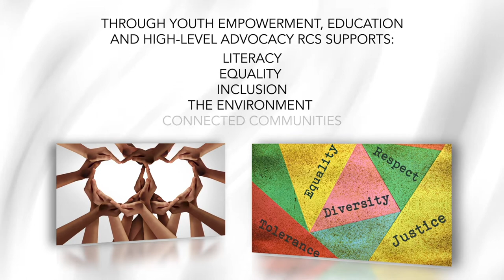Episode 4: The Commonwealth Enterprise and Investment Council (CWEIC): Challenges and Opportunities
In this special episode we are introducing  The Commonwealth Enterprise and Investment Council (CWEIC), which is the business network of commonwealth, with over 90 business and government Strategic Partners from 27 countries and territories.  We are discussing about the Opportunities and Challenges of the Commonwealth Enterprise and Investment Council (CWEIC), with two high profile and distinguished guests.

Lord Marland, Chairman of the Commonwealth Enterprise and Investment Council. He is retired as the Prime Minister’s Trade Envoy and chairman of the business ambassador network in  2014. He is also the former chairman of the Commonwealth Business Council and was Minister for the Department of Energy and Climate Change in 2010 and Minister for the Department for Business, Innovation and Skills. Lord Marland was also  a founding director of various multinational insurance companies.
Mr. Costas Katsaros,  Member of the Global Advisory Board  of the council.  He is a founding partner in  Emilianides, C. Katsaros & Associates Ltd Law firm  and a practicing lawyer in Cyprus, advising some of the biggest organizations of the island  with a portfolio of international clients that operate in Cyprus and abroad.  He also serves as a board member of the Cypriot-Italian business association (Sintesi), which has been recognized as the Italian-Cypriot chamber of commerce by the Italian government in December 2019.

Moderator: Marinos Papaioakeim, Director, Royal Commonwealth Society Cyprus